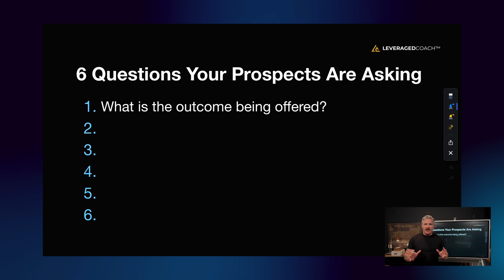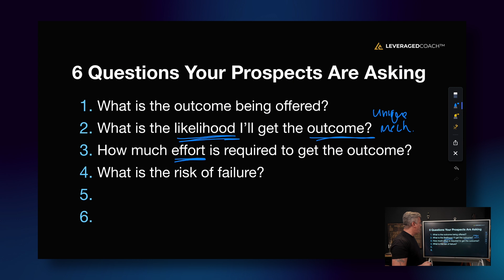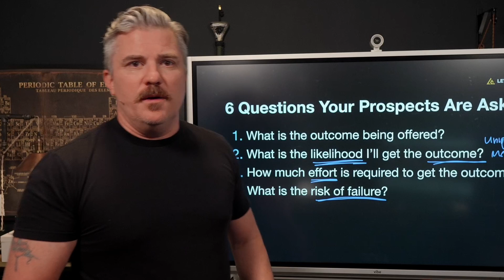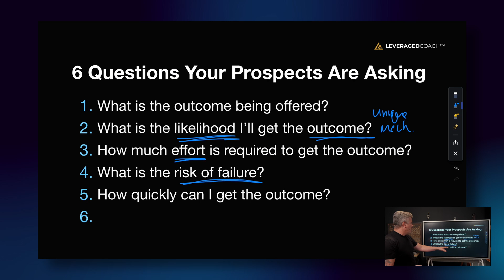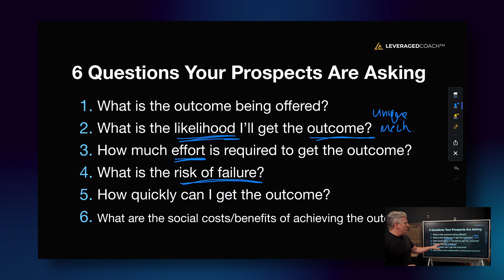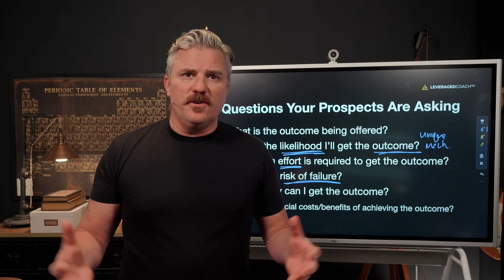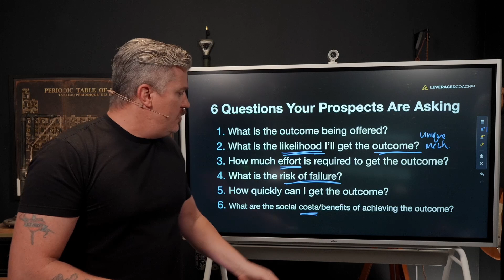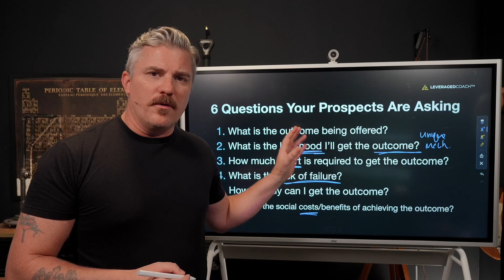How to Get More Coaching Clients (Business Tips for Coaches)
Interested in working with me to grow your coaching business? Here's a link to a short survey where you can tell me a little about your business. Fill it out and if you're a good fit I'll reach out to explain next steps

Learn how I re-engineered my coaching business and went from "burned out" to consistently producing $17k-$32k/mo while creating just three hours a day 👉🏼

I share everything I know about building an online business in bite-sized, actionable chunks each day. From tactics to mindset and everything in between.

0:00 - Intro
1:04 - Question 1
2:00 - Question 2
4:49 - Question 3
6:21 - Question 4
8:27 - Question 5
9:26 - Question 6

**// FOLLOW ME //**